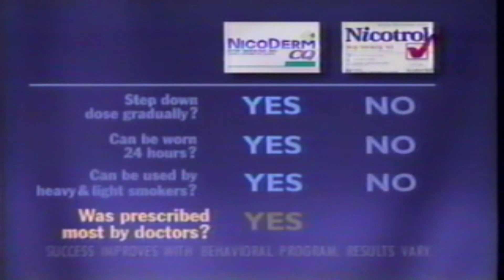Retro Nicoderm CQ Commercial 1999 Quit Smoking Aid Carolyn McCormick